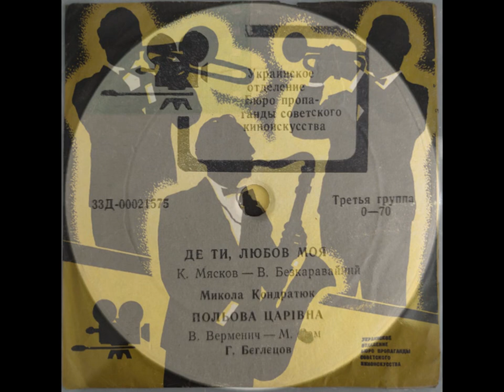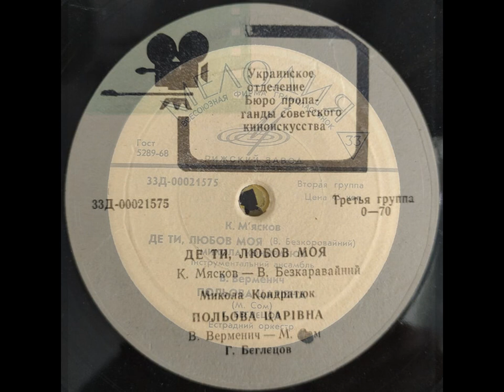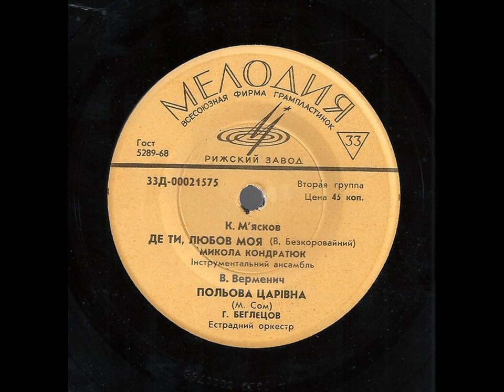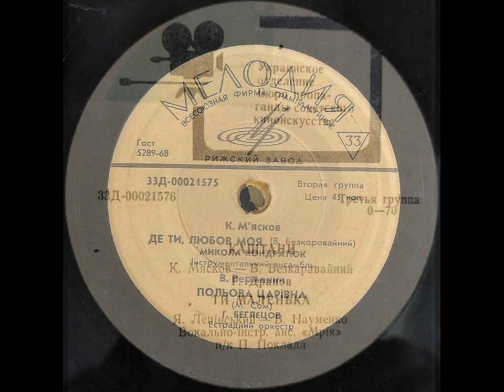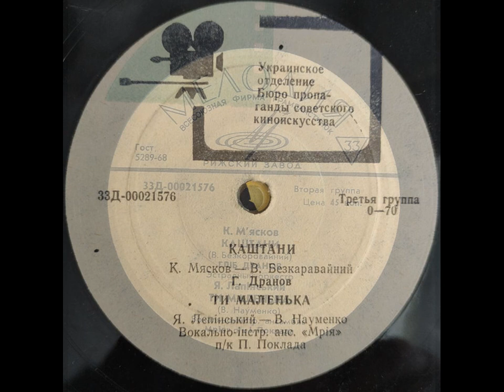Де ти, любов моя / Польова царівна / Каштани / Ти маленька (EP 1968)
1968, 33Д-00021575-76 (EP) Українська естрада
1. Де ти, любов моя (К. М'ясков – В. Безкоровайний) – Микола Кондратюк, Інструментальний ансамбль
2. Польова царівна (В. Верменич – М. Сом) – Георгій Бєглєцов, Естрадний оркестр
3. Каштани (К. М'ясков – В. Безкоровайний) – Глiб Дранов, Естрадний оркестр
4. Ти маленька (Я. Лапінський – В. Науменко) – Вокально-инструментальний ансамбль "Мрiя" п/к I. Поклада

Оцифровка: Sky Wishes